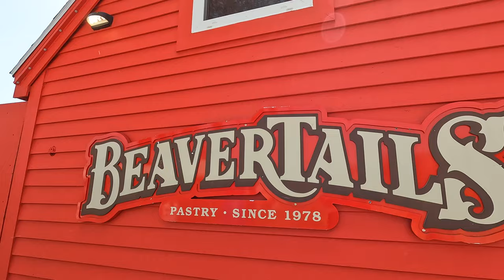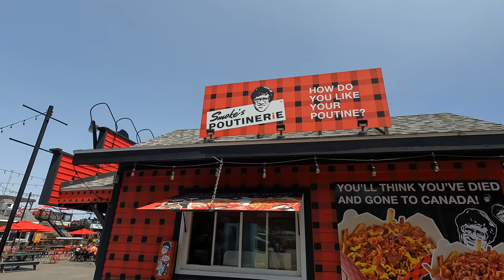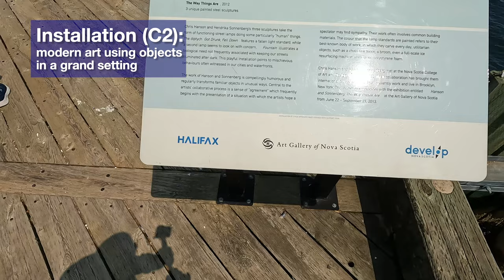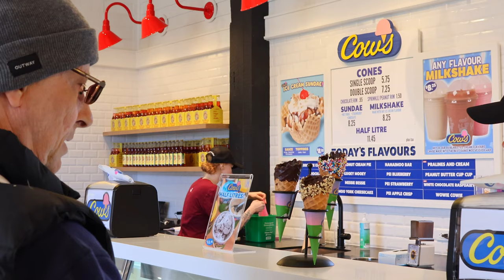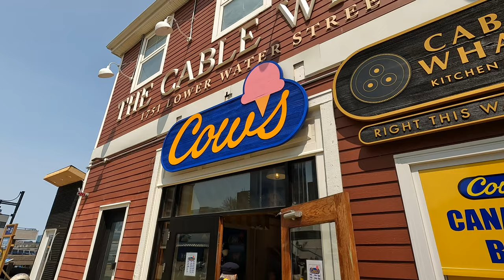Oh, Canada! EP15 Halifax Waterfront, English Road Trip in 4K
Join two English teachers on a road trip through eastern Canada, all the way to St. John's, Newfoundland and back through Halifax, Nova Scotia. [มีซับไทยด้วยนะคะ] Warning! Make sure you are well-fed or have some snacks on hand before you watch this video! EP15 takes us to the Waterfront boardwalk area in Halifax, Nova Scotia. We try Cow's famous ice cream and later have a donair at Tony’s Famous Donairs and Pizza. Throughout the video, we highlight and define intermediate, advanced, and proficiency-level vocabulary used in context. This video was shot in 4K resolution.

ถ้าชอบก็กดไลค์ให้กำลังใจ 💕 แต่ถ้าอยากสื่อความใน จะไทย หรือเทศก็ได้หมดจ้า 😊

Edited in FCPX by Robert Bachtell Eastland. Music by Robert Bachtell Eastland and Tom Eastland using Apple loops and live recordings.